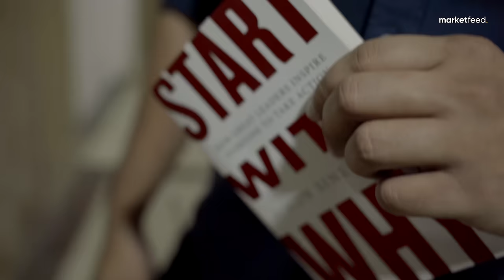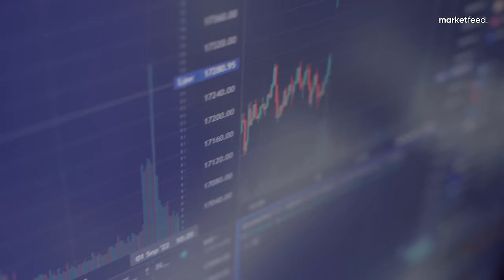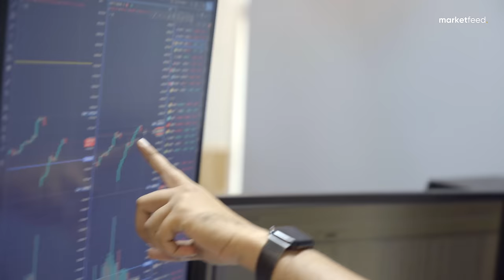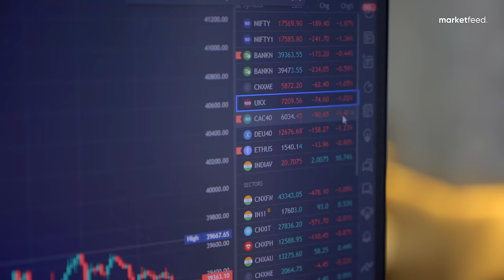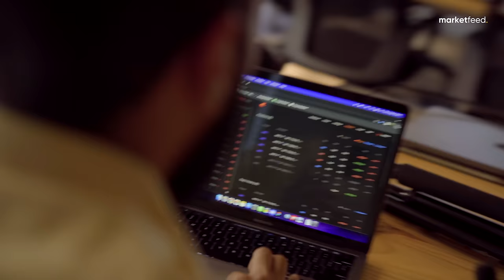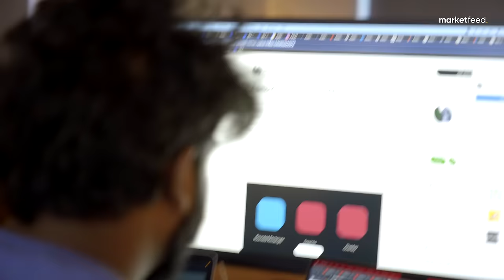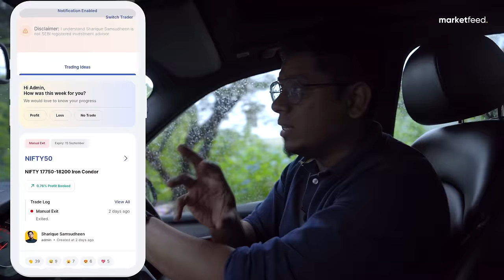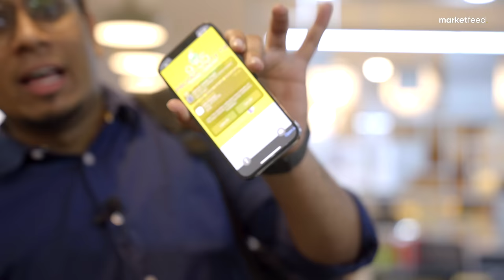HOW I RUN A ₹200 CRORES STARTUP & TRADE EVERYDAY! 🏆 A Day in the Life of a Trader CEO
Learn more and join my Fully Automated Trading service by clicking this

In this video, I show a day in my life and show how I trade and run my startup at the same time.

Join Us on Telegram, search for - fundfolio by Sharique Samsudheen

Presented to you by marketfeed from the house of fundfolio